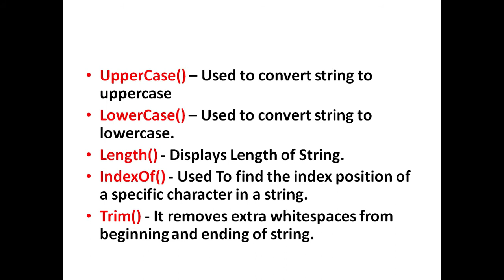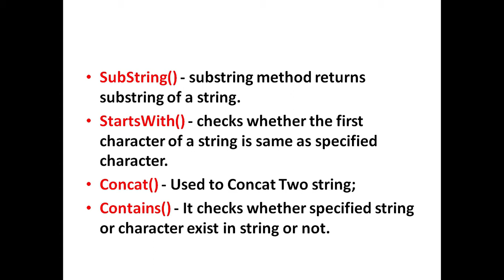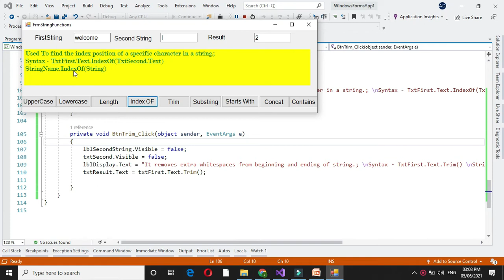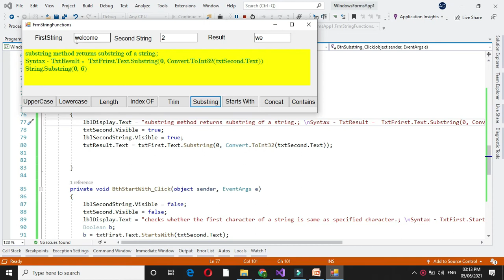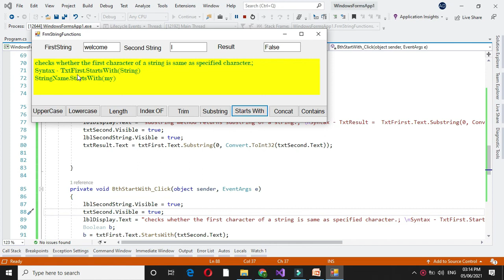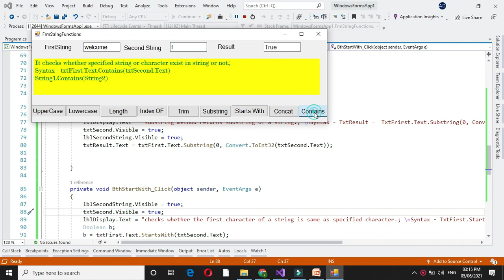String Functions In C#